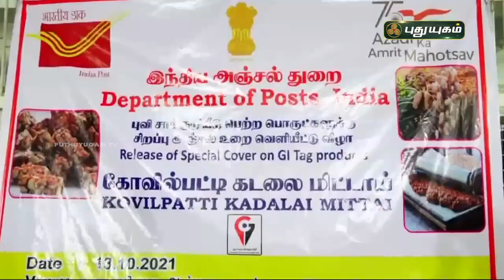கடலை மிட்டாய்க்கான சிறப்பு அஞ்சல் உறை வெளியிடு! கோவில்பட்டி | செய்தித் துளிகள் | PuthuyugamTV